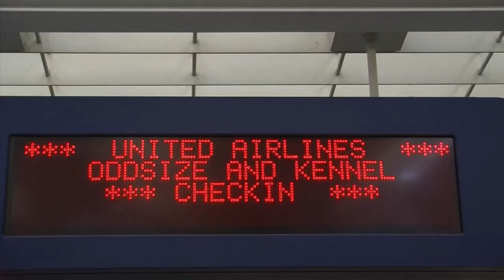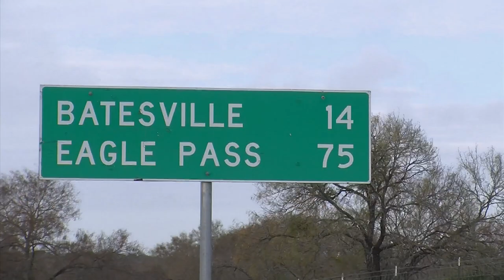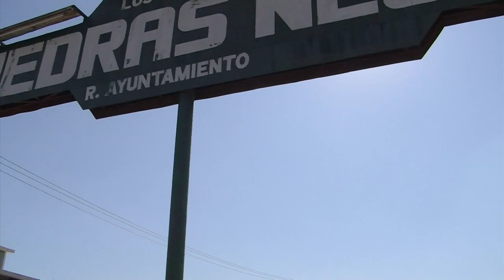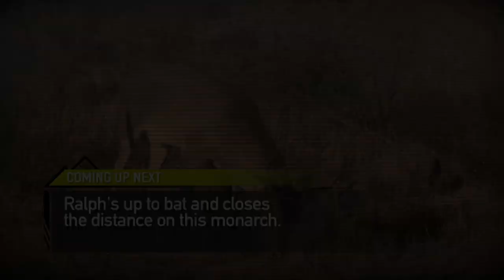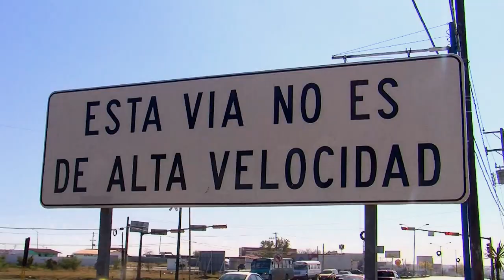OLD MEXICO WHITETAIL CIESTA - Archer’s Choice (Full Episode) // S10: Episode 8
Ralph & Vicki are crossing the border to MC Outdoor Adventures in Old Mexico on a Whitetail Ciesta!